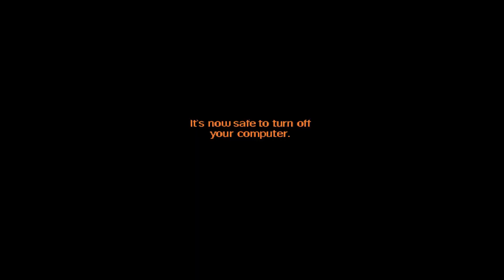Moonhorse Reads: "Warbeard 4 - Monopoly"